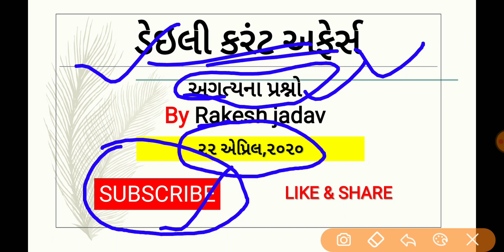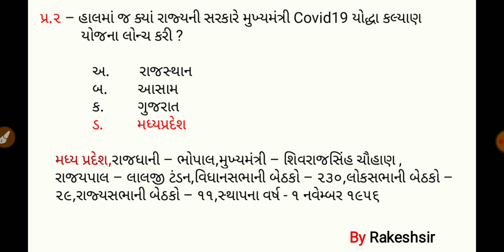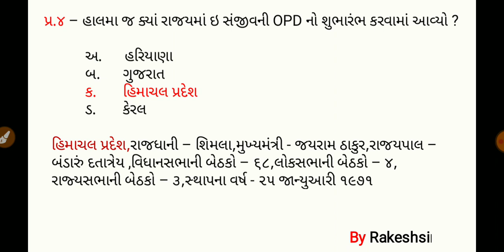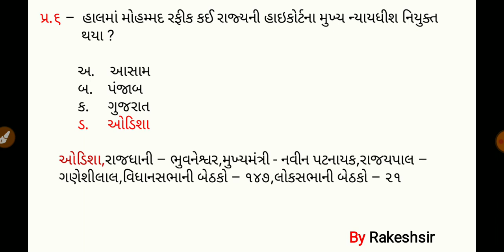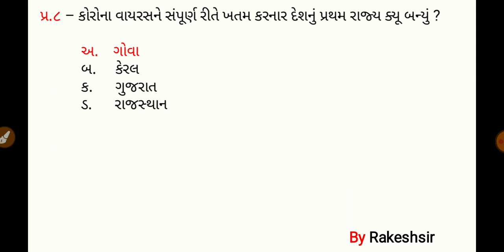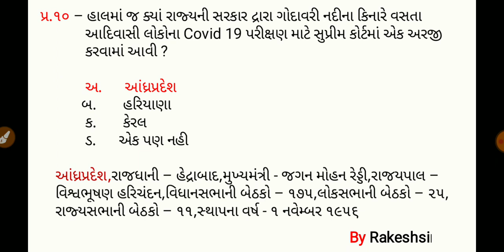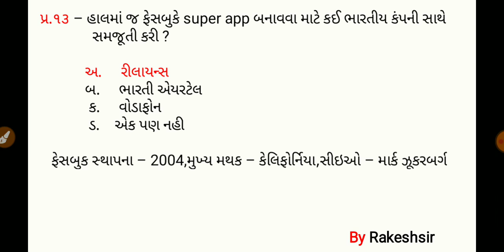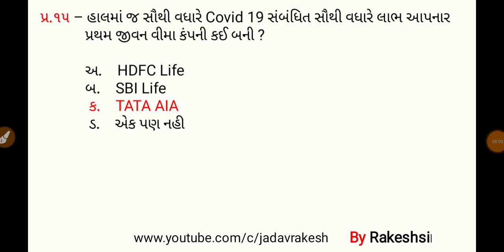22 April 2020,Current affaires in gujrati,daily gk in gujrati,MCQ,GPSC,SSC,BANK,RAILWAY,POLICE